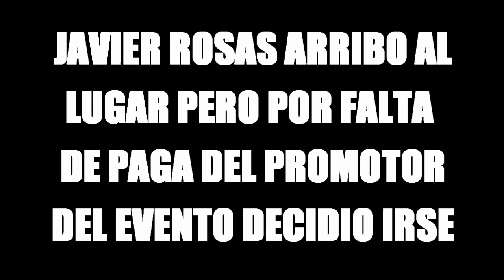Publico Destroza Escenario de Javier Rosas en Boring, Oregon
Destrozan el escenario de Javier Rosas en Oregon por que no se presento por falta de paga.